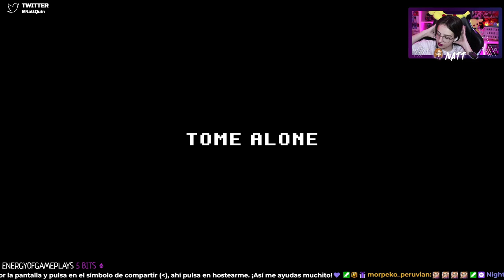TOME ALONE | The Darkside Detective | #2